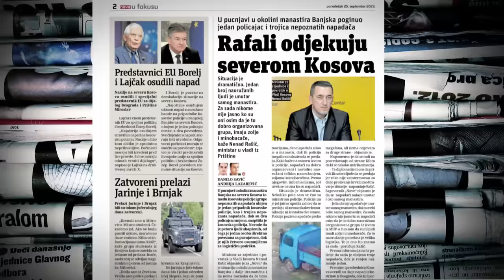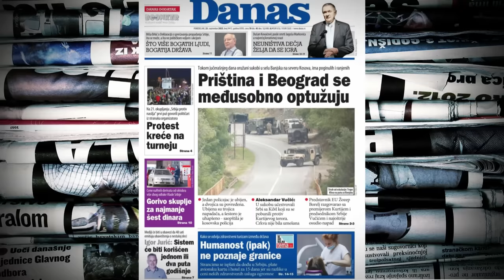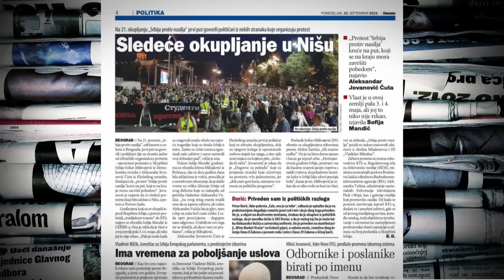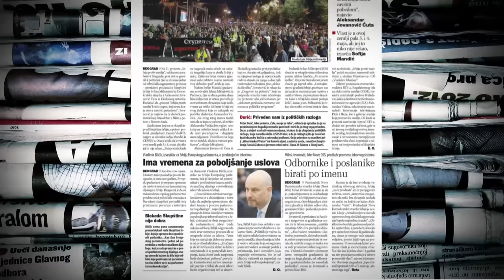Novi dan: Gost Dejan Ilić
Rafali odjekuju Kosovom. Beograd i Priština se međusobno optužuju za pucnjavu. Sledeće okupljanje opozicije na protestima je u Nišu.  Ima li zaista vremena za poboljšanje izbornih uslova? To su neki od naslova iz dnevne štampe koju je komentarisao kolumnista portala ''Peščanik'' Dejan Ilić.